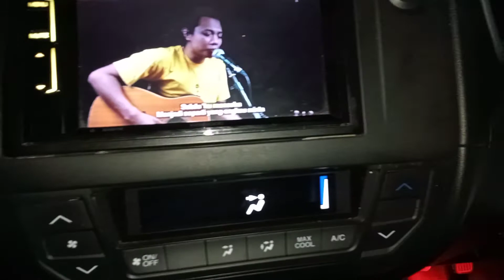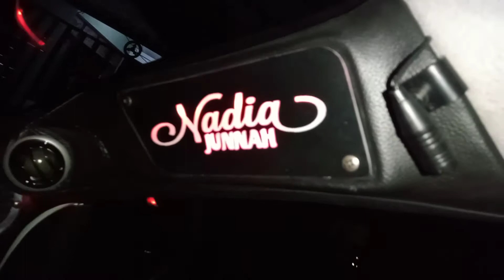upgrade paket 3way + pilar DI MOBILLIO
ALHAMDULILLAH BAROKALLAH 🤲
SABTU BERKAH DI WORKSHOP KAMI TERIMA KASIH BUAT SAHABAT2 ((T2GRESIK)) YANG SUDAH MAMPIR/PEMASANGAN PANGGILAN UNTUK HARI INI 🙏☺️ YANG DARI LUAR KOTA/DALAM KOTA ATAS KEPERCAYAAN NYA KEPADA TEAM KAMI 👉 T2GRESIK  ISTIMEWA🙏☺️🙏😅

SEKILAS INFO BESOK HARI MINGGU WORKSHOP KAMI TETAP BUKA YA JURAGAN 🙏☺️ SIAP MELAYANI DENGAN SEPENUH HATI

SILAHKAN DATANG DAN BUKTIKAN NEWS PROMO DAPATKAN DISCON HARGA LANGSUNG DI TEMPAT
Call center 24 jam silahkan

ALAMAT RAYA BRINGKANG NO 127
SILAHKAN DATANG DAN BUKTIKAN SENDIRI

MENERIMA PEMASANGAN PANGGILAN JURAGAN SILAHKAN TLPN/WA KAMI AKAN DATANG KE RUMAH ANDA 🙋